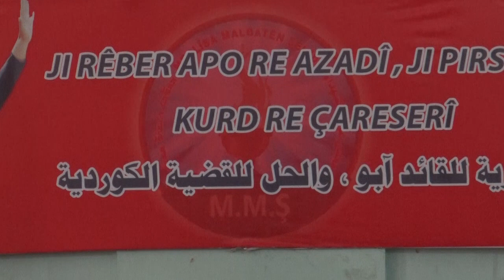Jinên Kurd û Ereb komxebatek ji bo azadiya fizîkî ya Ocalan li dar xistin